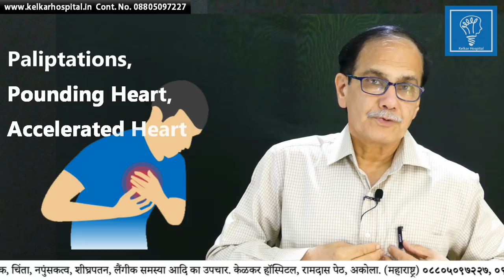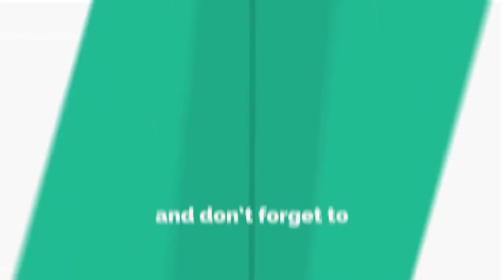Panic Attack Don't be Afraid पैनिक अटैक जानलेवा नहीं हैMotivational Dr Kelkar Mental Illness mind ed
• Psychiatrist
• Hypnotherapist
• Psychotherapist,
• De-addiction Specialist
• Sexologist

     3 )Kelkar Hospital Channel

Panic attacks are sudden periods of intense fear that may include palpitations, sweating, shaking, shortness of breath, numbness, or a feeling that something bad is going to happen. The maximum degree of symptoms occurs in panic attack are within minutes. Typically panic attack symptoms lasts for about 30 minutes. In panic attack there may be a fear of losing control or chest pain. Panic attacks can occur due to a number of disorders including panic disorder, social anxiety disorder, post traumatic stress disorder, drug use disorder, depression, and medical problems. Panic attack can either be triggered or occur unexpectedly. Smoking, caffeine, and psychological stress increase the risk of having a panic attack. Treatment of panic attacks should be directed at the underlying cause. In those with frequent panic attacks, counselling or medications may be used. Breathing training and muscle relaxation techniques may also help in treatment of panic attack. Those affected with panic attack are at a higher risk of suicide. Even though panic attacks can feel like a heart attack or other serious condition, it will not cause you to die.